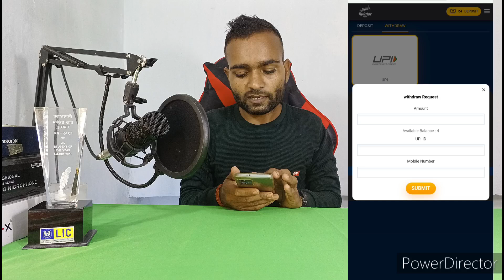₹100 लगाकर ₹1050 कमा लिया | New earning app today | Npci aeps L0 device new update today 2024 me